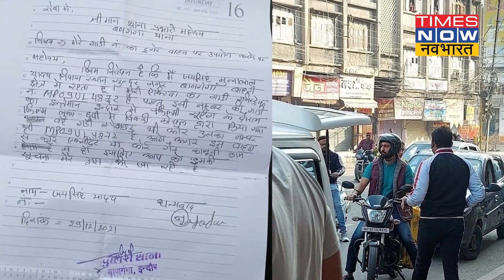Vicky Kaushal को एयरपोर्ट पर Katrina Kaif ने किया Kiss, वीडियो वायरल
नए साल में पहली बार विक्की कौशल और कटरीना कैफ की जोड़ी एक साथ में नजर आई. नए साल के पहले दिन कटरीना कैफ नाइट सूट में विक्की कौशल को एयरपोर्ट पर ड्रॉप करती नजर आई जहां दोनों को कार के अंदर क्यूट हग और किस करते देखा गया.